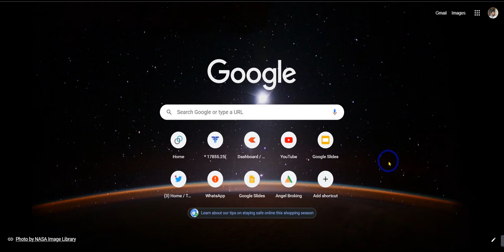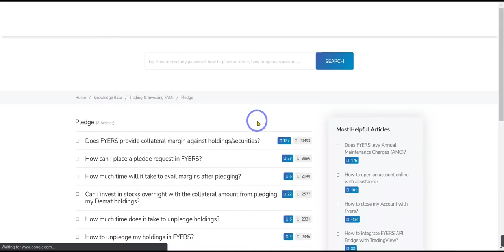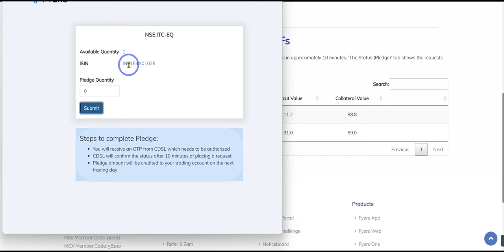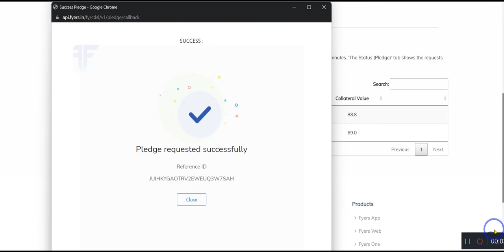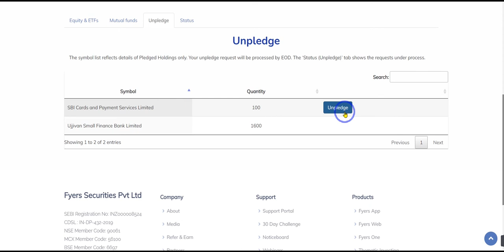How to pledge,unpledge in fyers telugu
you have any doubt about video wats up me 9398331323